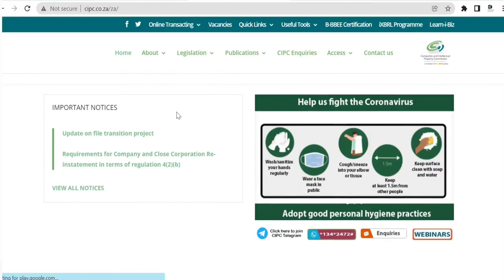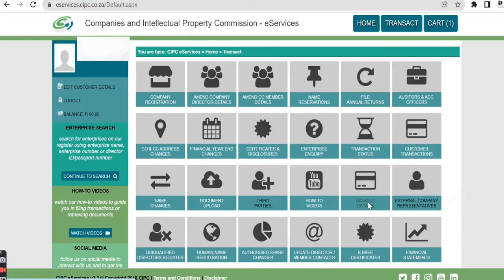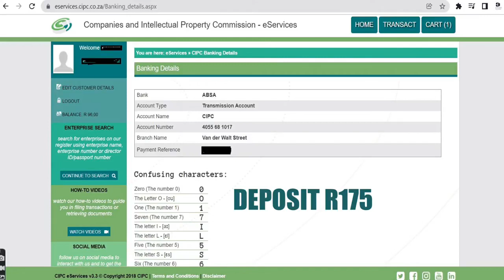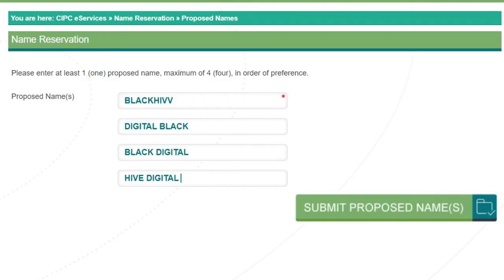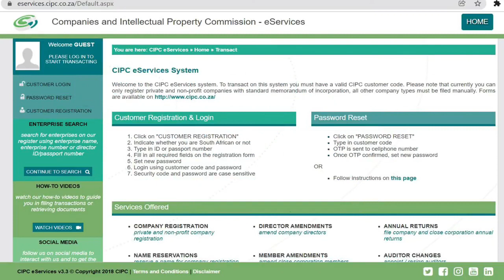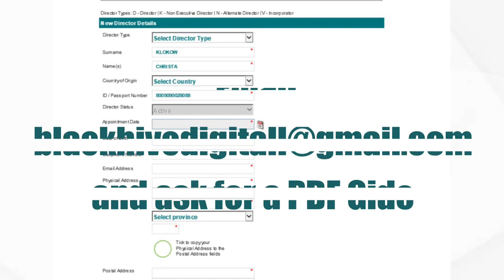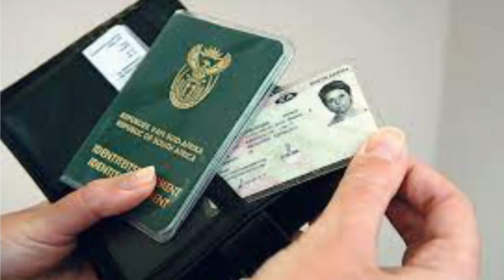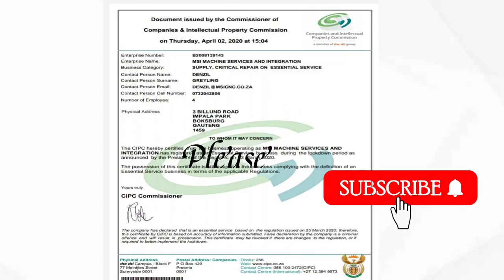How To Register A Company | CIPC Company Registration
Find out how to set up a business in South Africa . Quick Tutorial: Step by Step CIPC Tutorial

Welcome to Hustle Mzansi,

Hustle Mzansi is a  channel intends to give business concepts, business advice, and step-by-step guides on how to handle the essential administrative tasks for your company. This channel was established to provide knowledge to those who have business ideas and want to carry them out successfully. To simplify the process of launching a new business, please engage with the videos and suggest topics we cover. Hustle Mzansi, facilitating ease in the creation of new businesses